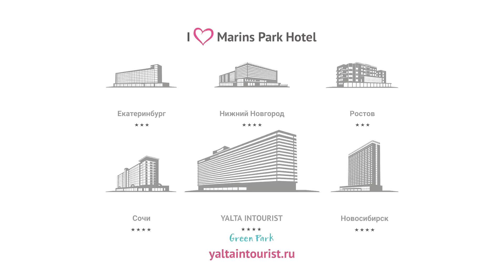Что так изменилось в Отеле Yalta Intourist за последние несколько лет?